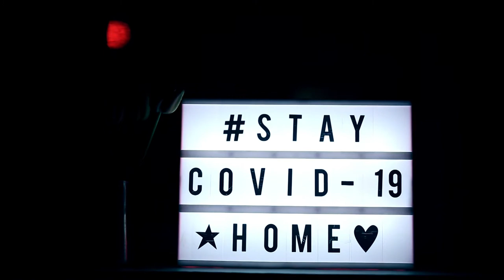Coronavirus Animation - 3D Animation: How Do I Protect My Self From Coronavirus, Covid-19?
coronavirus animation - coronavirus animation: high impact demonstrates how covid-19 impacts the body. this video 3d animation on covid-19: what happens if you get coronavirus is a collaboration between nucleus medical media and our friends at the what if channel.
this animation demonstrates the mechanism of action of messenger rna based vaccines for covid-19 (sars-cov-2) from companies such as pfizer-biontech  moderna  and arcturus therapeutics.

We produced this 3d coronavirus animation to show how covid-19 is believed to be transmitted while educating the public on the symptoms that may be caused by covid-19...

Coronavirus animation: high impact demonstrates how covid-19 impacts the body.

This video 3d animation on covid-19: what happens if you get coronavirus is a collaboration between nucleus medical media and our friends at the what if channel.

3d animation: how do i protect myself from coronavirus, covid-19?

3d animation: sars-cov-2 virus transmission leading to covid-19.

Covid-19 animation: what happens if you get coronavirus?